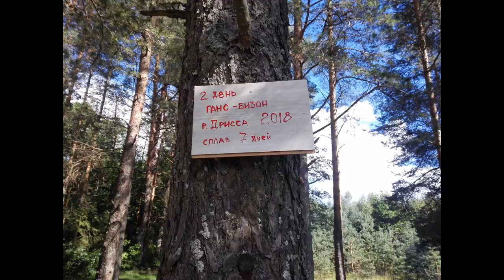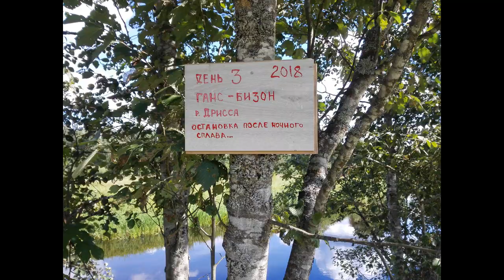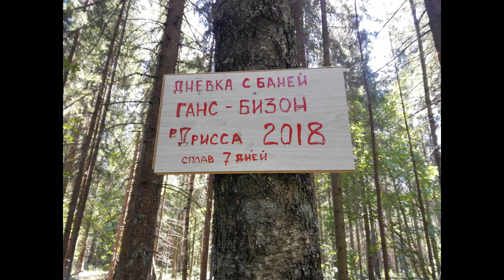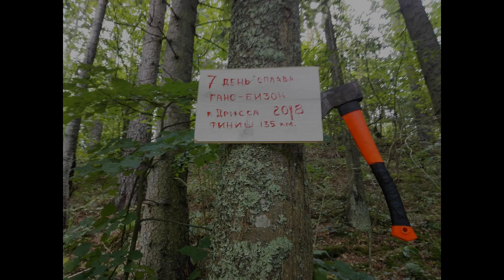7 и дневный сплав по реке Дрисса Витебская обл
Сплав по реке Дрисса в Витебской обл.  7 дней. В этом сплаве мы с другом попробовали ночной сплав и  сделали баню на днёвке. Погодка супер! Красивые места. Отличный активный отдых..